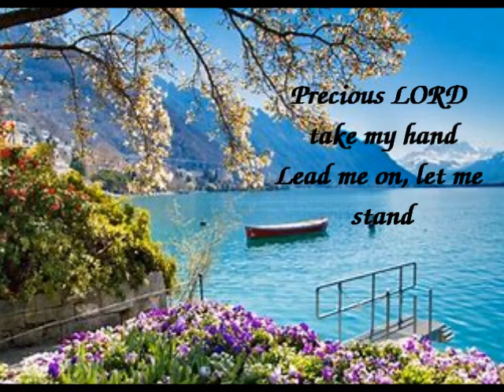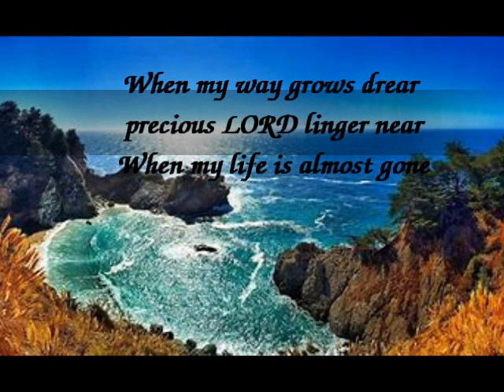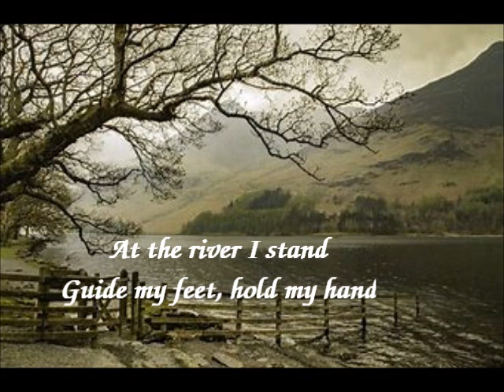Take my hand Precious Lord (Tyros 4)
Precious Lord, Take My Hand (Precieux Seigneur, Prends Ma Main) Cette chanson a été écrite et chantée par Thomas A. Dorsey en 1932, cependant beaucoup d'autres artiste l'on reprit comme Elvis Presley, Aretha Franklin, Nina Simone ou encore durant le live "B. B. King & Friends , Etta James, et  Billy Ocean.  Je vous présente ma version instrumentale et je vous remercie bien pour votre écoute.    Denise